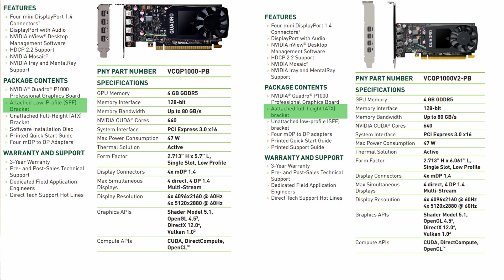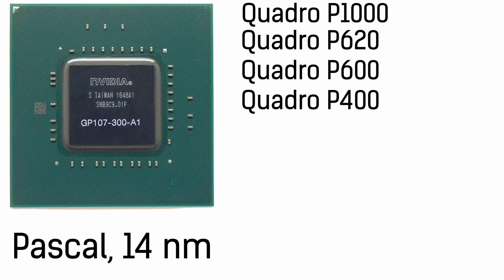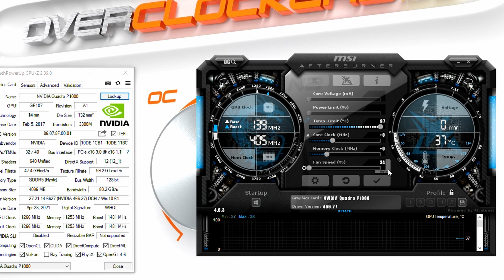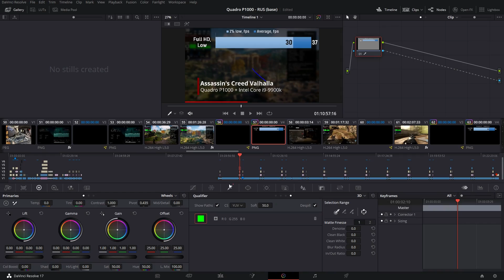Quadro P1000 vs Full HD gaming. Не покупать же простой GeForce по завышенной цене?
За личиной Квадро P1000 скрывается никто иной, как GeForce GTX 1050 с 4ГБ видеобуфера, так почему бы не посмотреть в его сторону, если решения с IGP недоступны, а гражданские стоят ничуть не меньше. Вашему вниманию предлагается небольшой обзор с уклоном в тестирование игр.

Тайминги
0:00 Старт;
0:20 Тестовый стенд и характеристики;
0:28 Распаковка;
1:12 Осмотр видеокарты;
1:42 О GPU;
2:19 Бенчмарки на фоне других видеокарт;
2:49 Сводные показатели в бенчмарках;
2:52 Сводная таблица показателей в играх;
3:02 Примеры геймплея;
3:52 Итоги;
4:30 Assassin's Creed Valhalla;
5:30 Call of Duty Warzone;
6:30 Counter-Strike Global Offensive;
7:30 Cyberpunk 2077;
8:30 DOOM ETERNAL;
9:30 DOTA 2;
10:30 Grand Theft Auto V;
11:30 Quake Champions;
12:30 Tom Clancy's Rainbow Six Siege;
13:30 Shadow of the Tomb Raider;
14:30 The Witcher 3 Wild Hunt;
15:30 World of Tanks;
16:30 Wreckfest;
17:30 Концовка;

Тестовый стенд:
Cooling: Hailea HC-300A chiller loop, EK Supremacy Acetal+Nickel waterblock, 2x Hydor Seltz 1200 pumps, AC MX-4 thermal paste.
CPU: Intel Core i9-9900k @ All cores 5100 MHz, Cache 4800 MHz (Ring), AVX Offset 0, FCLK 800 MHz;
GPU: PNY Quadro P1000 (CQP1000V2-PB);
MB: ASUS MAXIMUS XI GENE (UEFI 1802);
MEM: HyperX Predator HX441C19PB3/8 х2 (2х8 GB, 4133 MHz, CL 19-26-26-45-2T);
STR: Kingston KC2000 250 GB (SKC2000M8250G, M.2 NVMe);
STR-games: Kingston A400 1,92 TB (SA400S37/1920G);
PSU: Rosewill Hercules 1600-S (1600 W, 80 Plus Gold);
OS: Windows 10 Pro x64 20H2 (2009), RTSS 7.3.0 build 21871, MSI Afterburner 4.6.2, HWINFO 6.40, GeForce Game Ready driver 466.27 DCH.

Запись производится на плату видеозахвата.
Музыка на фоне: Disturbed - Believe (Album instrumenlat cover), автор Karim Thomas;
Музыка из вступления: 3FORCE - Abyss (feat Scandroid) [Gancher & Ruin Remix];